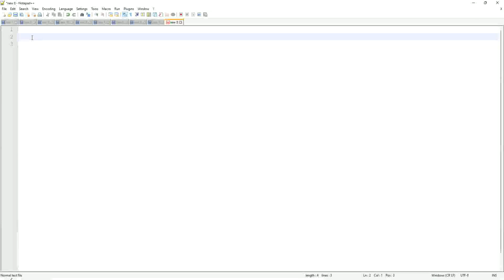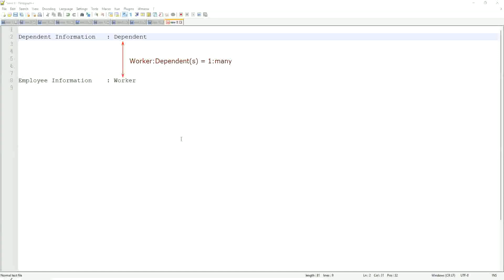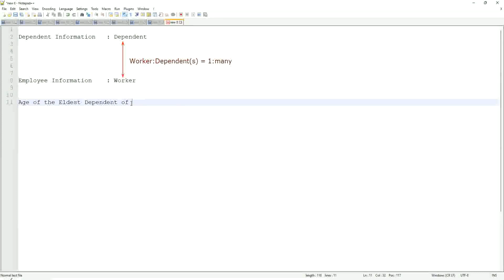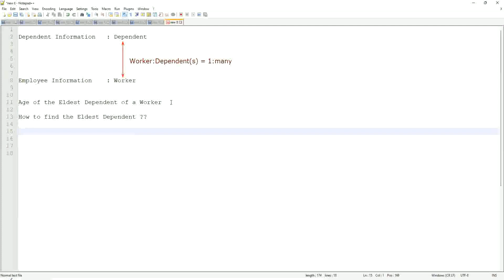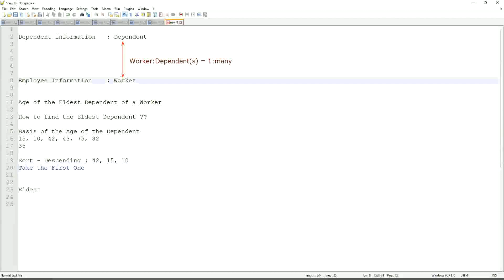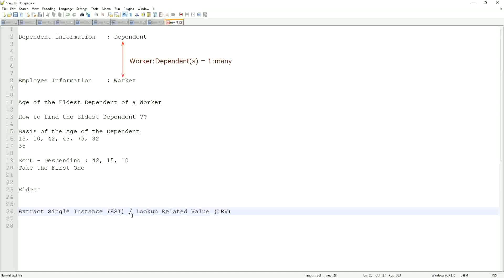Expression Fields Calculated Fields In Workday HCM